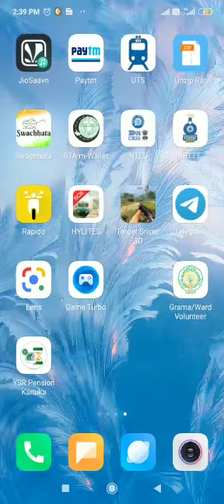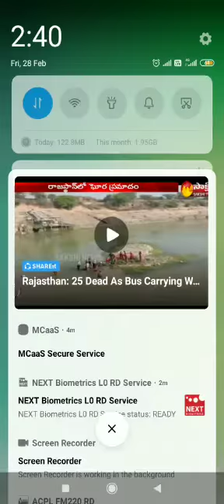Ysr pension app update 1.1.1 version || volunteer Acdmey